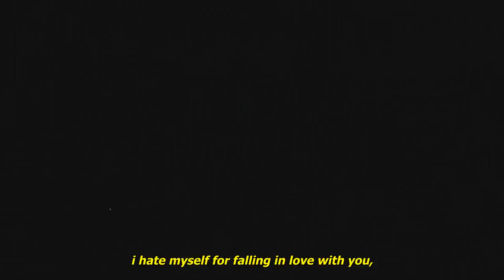CRIM - DRUGS & NICOTINE [AMV]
i hate myself for falling in love with you

Produced by CRIM & Layen

Anime:
Grancrest Senki
Record of Grancrest War

Lyrics:
now i’m f*cked up and your with somebody new,
so i drown myself in drugs and nicotine, (drugs and nicotine)

so use me even if just for distraction,
i’d leave me too after all of my actions,
i’m only a man and i’m learning to live,
with the fact that i’m valued for what i can give,
all black fit sipping all black tea,
been f*cked up but i’m tryna get clean,
i wanna be in your sh**s wanna see what you see,
cause i learned to love you, i could never love me,
man i’m carrying round all the weight of a boulder,
it seems to get harder the more i grow older,
i’m calm on the surface but losing composure,
this shell of a body won’t hold any longer,

so i drown myself in drugs and nicotine

Torva
Kaine
SadZilla
Bl4CKH34RT
Katsumi